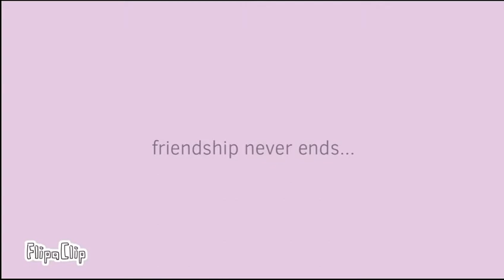[Wannabe Meme] Thank you for 200! ☆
Im gonna bring back some old animation memes i have always wanted to do. Also alot of people have already seen this on tiktok but maybe it’ll get some views on here too :)

Fps~ 18 !

Time taken~ hmm abt 3-4 hrs !

Characters used~ Starrixx

Apps used~ FlipaClip for animation